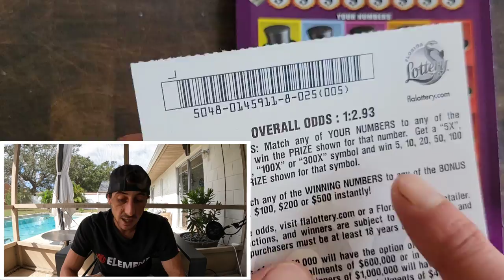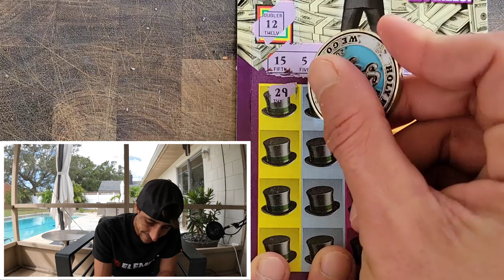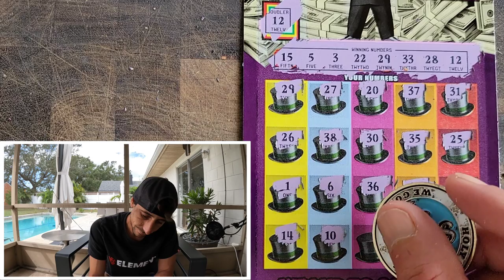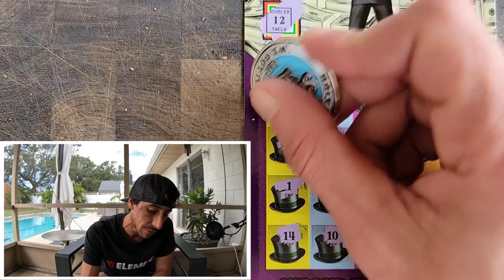💥$5000 Winner💥 WTF🤯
4 x $20 Monopoly Doubler
1 x $30 300X the Cash scratch off tickets from the florida lottery!